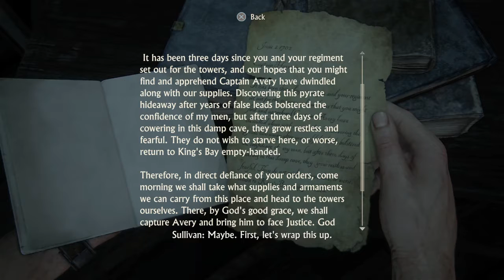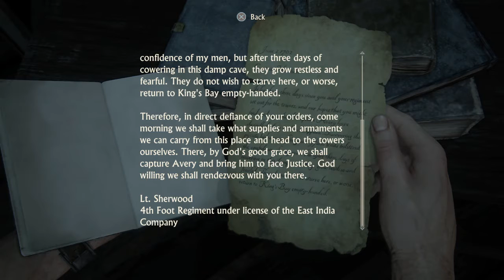Part 9 - THE TWELVE TOWERS - Uncharted 4: A Thief’s End Crushing Walkthrough Gameplay No Commentary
PS4share,PlayStation 4,Sony Interactive Entertainment,Uncharted 4: A Thief’s End™